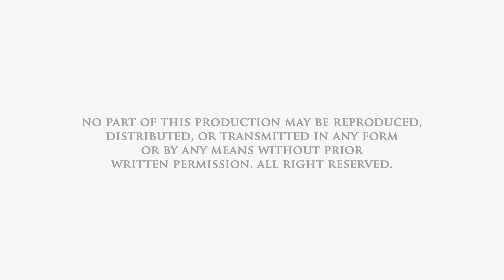Secret to Dreams Interpretation in Yorubaland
The Yorùbá believe dreams are insight to the spiritual world (and the spiritual controls the physical) —Dream is more or less an insight to the future thereof.
Although some people believe dream is sometimes foolish, it is a sensitive matter that has a hold in Yorùbá spirituality and indigenous practices.

In this video, Bàbá Ọ̀kẹ́ Adéjàre Àdìṣà gave insight on how to interpret dreams, some commonly misinterpreted dreams and power of dreams in the Yorùbá culture and spirituality. Enjoy the session!

Timestamps:
0:00 Concept of Dream in Yorùbá Spirituality
1:46 Common Misinterpreted Dreams of Yorùbá
3:11 Origin of Ẹgbẹ́ Ọ̀run
5:18 How to Interpret Dreams in Yorùbáland
6:48 Yorùbá Indigenous Practices
8:06 End & Credits on Dreams in Yorùbá land

AIF MEDIA at AIF YORUBA CULTURAL CENTRE is a medium (platform for communicating or presenting information) started in 2017 with passion to unite Yorùbá people with their heritage; promote and preserve godly virtues from Yorùbá culture, tradition and lifestyle; and give poetic admonitions.
We are mandated to tune lives with tongue and culture.

Á jú ṣe o!